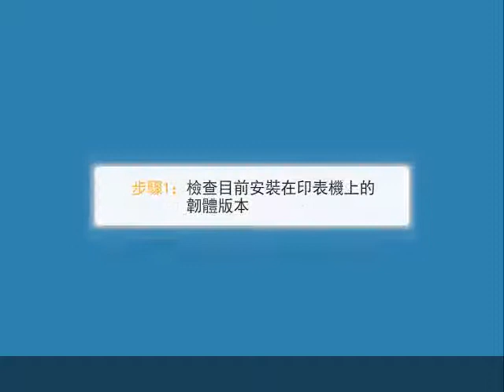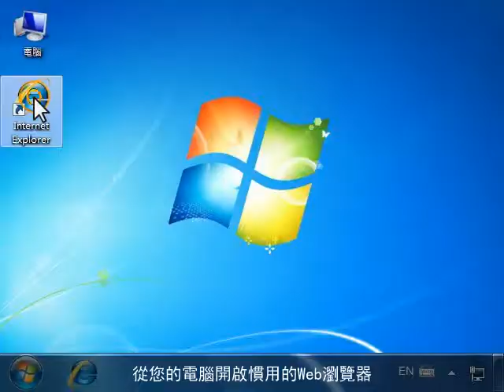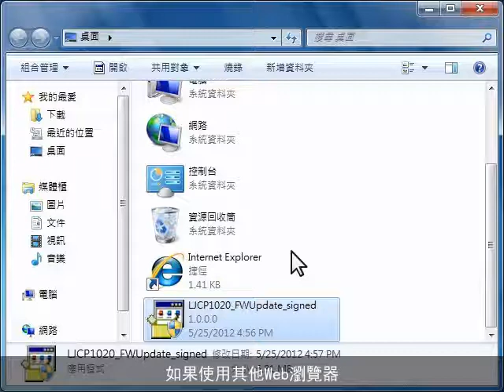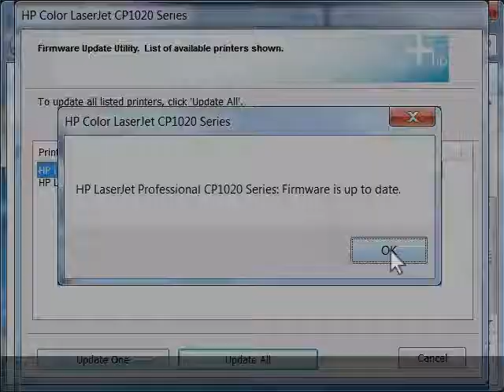取得產品更新 - HP Color Laserjet CP1025nw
這個影片會示範如何更新 HP 印表機，以讓您取得最新功能。 影片中出現的印表機是 HP Color Laserjet CP1025nw。